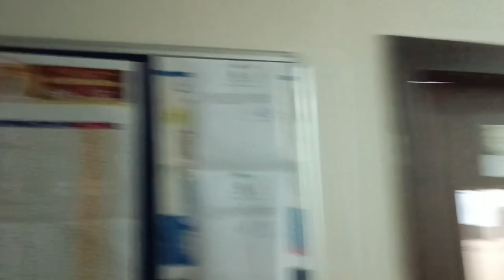AIU north-east zone | Youth festival | Royal Global University| Tezpur University